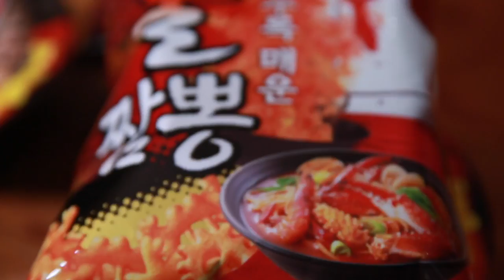Spicy Food Challenge: Mexico VS Korea!!! (aka Fire Enchiladas VS Korean Ramen) ♥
En el video de hoy se nos ocurrió hacer un reto de picante con Goteng y Sunhee del Crew de Wootso; ellos trajeron lo más picante que encontraron en Corea y nosotros preparamos lo más picante que México nos enseñó a hacer: Fire Enchiladas jaja ¡Chéquenlo para saber quién ganó! ^^

¡Hola!

G+D